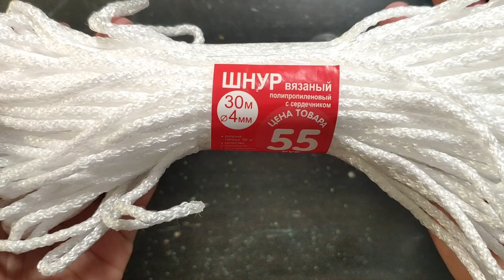🎄 DIY НОВОГОДНИЕ УКРАШЕНИЯ своими руками: 🦔 ёжики и 🌼 цветы из яичных лотков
В этом видео я покажу вам, как сделать Новогодний или Рождественский декор своими руками - очень милых праздничных ёжиков и оригинальный зимний букет. Эти поделки снова сделаны в современном эко-стиле и, думаю, они понравятся многим своей простотой и оригинальностью.
Для работы нам понадобится: картонные лотки для яиц, акриловые краски, блёстки, термоклей, различный декор (ягодки, грибочки, яблочки, шишки и прочее), белая верёвка, проволока и серебряные листья из ФиксПрайса.

Кстати, такие ёжики и цветочки можно сделать совместно с детьми. А ещё такой DIY декор на Новый год идеально подойдет для детского сада или школы.